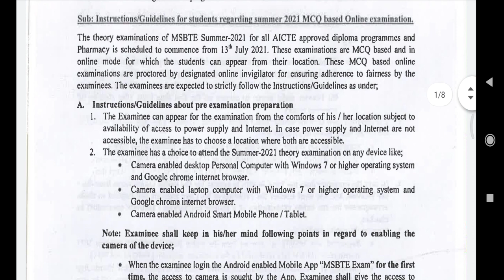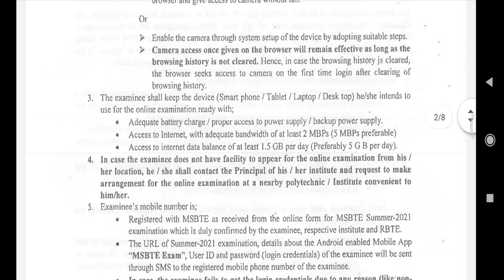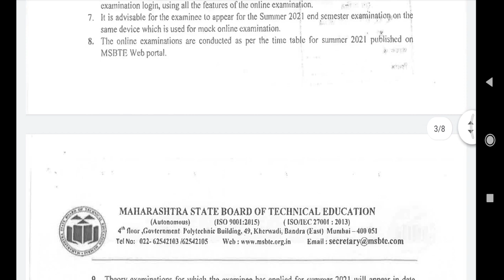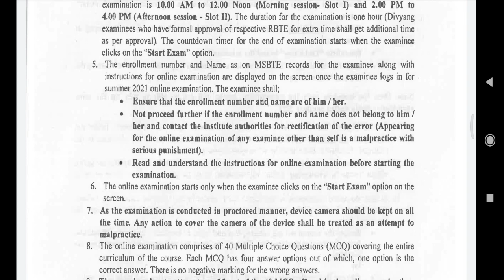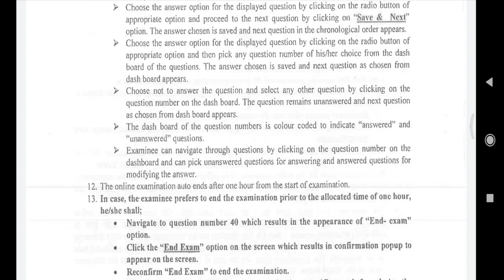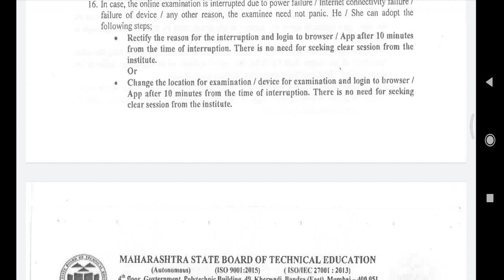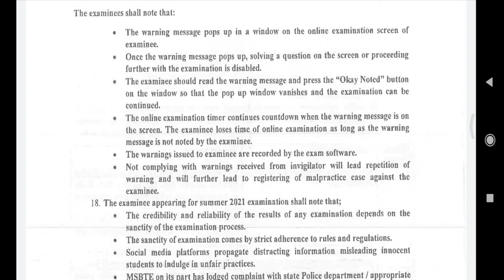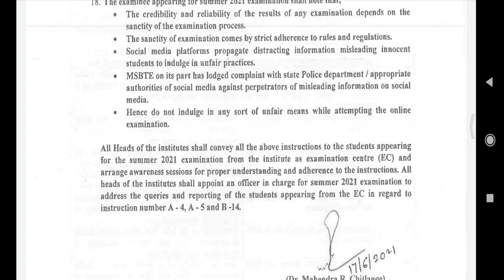MSBTE mcq based online exam 2021 बद्दल सर्व माहिती एकाच video मध्ये,student guideline poly/pharmacy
MSBTE online exam latest updates, msbte online exam मध्ये काय करावे व काय करू नये?

MSBTE exam summer 2021 exam pattern.
online exam proctoring म्हणजे काय?

MSBTE exam timetable कसा डाऊनलोड करायचा?

Prof. P. B. Bhise